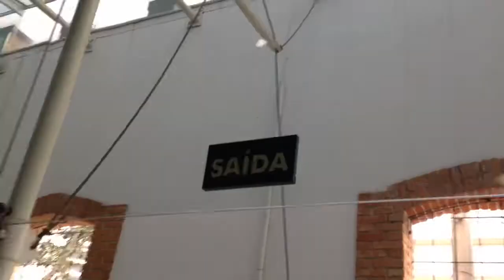Quanto tempo no Poupatempo? / TITO / #02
O vencimento da minha carta de motorista foi um contratempo, mas eu fui ao Poupatempo e consegui resolver a tempo!